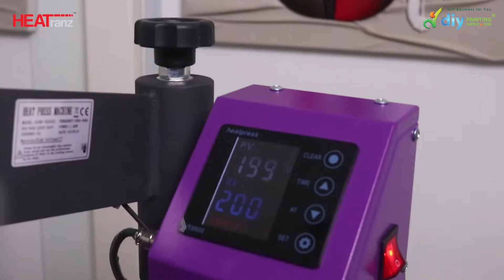Heatpress H3830 - overview